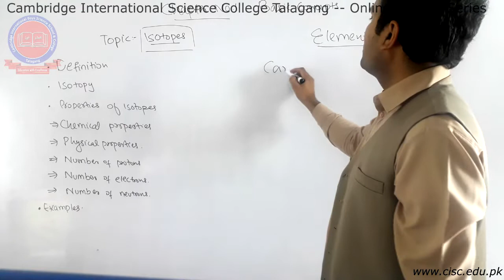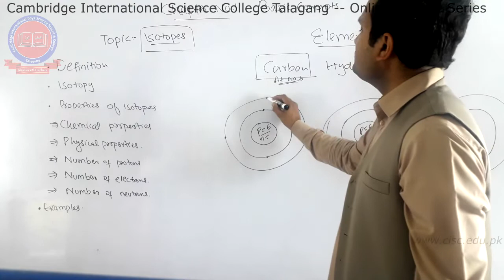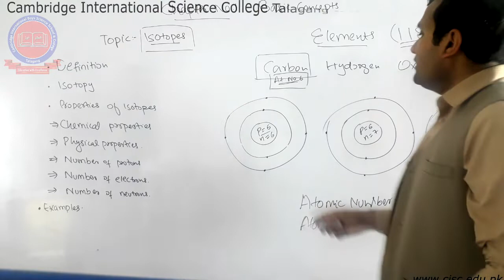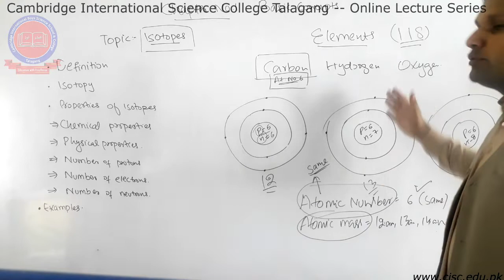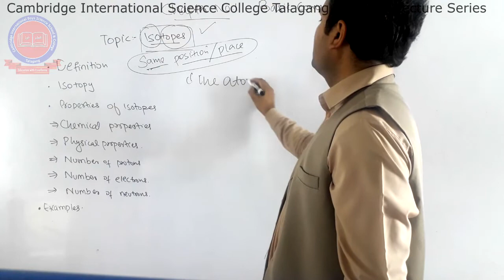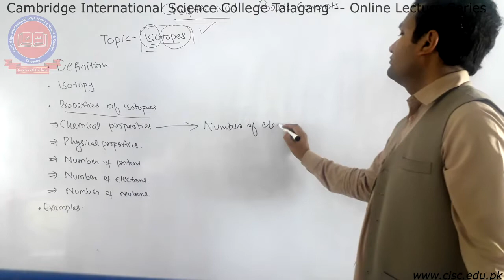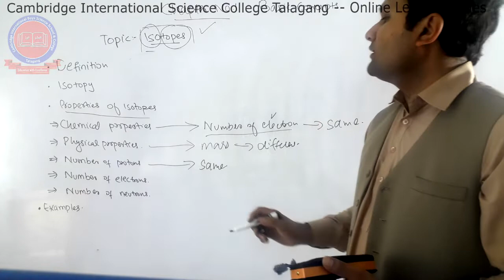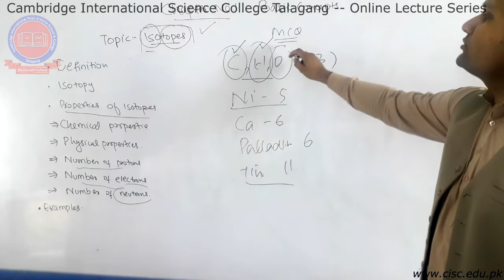Pre-1st Year - [Chemistry] - Lecture#7 - Muhammad Safeer - CISC Online Lecture Series